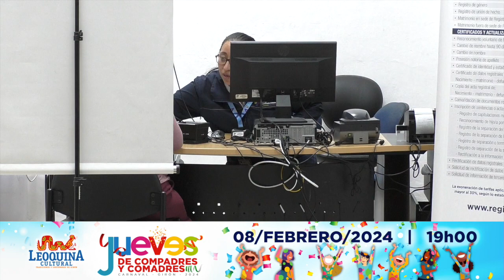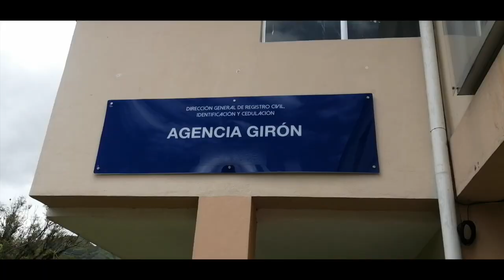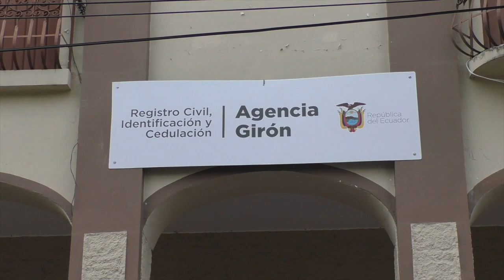El director general del Registro Civil vino a Girón a inaugurar la oficina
El jueves 25 de enero en el centro cantonal de Girón se cumplió el acto de inauguración de la sede del Registro Civil, el cual viene funcionando en un predio municipal al frente del parque central 27 de Febrero en la calle Antonio Flor, desde el 26 de junio de 2023. El Director Nacional y el Coordinador Zonal 6 del Registro Civil, Gobernador del Azuay y más autoridades estuvieron presentes en el acto.